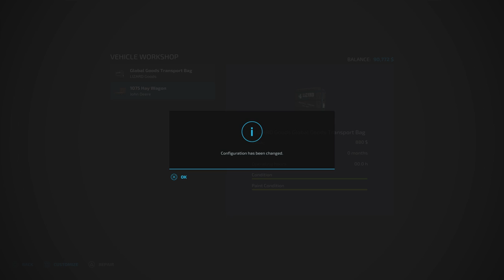FS22 | Frühling | Ep 11 | THE MAHNEW METHOD! | Farming Simulator 22 PS5 Let’s Play.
FS22 | Frühling | Ep 11 | THE MAHNEW METHOD! | Farming Simulator 22 PS5 Let’s Play. ‘UPDATED’ Map by: Ka77e. MrSealyp’s Home for Abandoned Tractors returns. With a couple of months worth of lettuce and grapes, plus some more contracts under my belt, it’s time to swap out my mower for something else. I’m going to try the Farmer Mahnew Method for grass collection and then make some hay and silage too.

Weeds are OFF.
Normal economy?
1 day months.

Mods used:
Massey Ferguson 100 Series + Fahr Apn Baler and Autoload Bale Trailer By: EY modding,
John Deere 6300 By: SleutjesModding,
Marshall ST1800 By: Arek,
Manure Factory By: FSPT,
Greenhouses With Seed And Fertiliser By: Happy_M0le,
Valmet 6400 By: Greenlandfarming,
Case IH 7200 Series By: MAtt26,
Lizard R300/R400 By: BartsoNv3,
Samasz Twist 600 By: Agrartechnik Nordeifel,
Vicon PS 1004/1654 By: no.naim,
Ino Elite 270 By: WhiteBull Modding,
Schuitemaker Vertigo Pack By: MefiuFs,
Hessian Farm By: BERNIE MW,
Multifruit Buying Station + Global Goods Transport Pallet By: 82Studio,
Grape Orchard By: OmaTana,
Farm Supply Pack By: The Lort,
John Deere 1075 Hay Wagon,
Rostselmash DT-75 By: Razor Modding Team,
International 86 Series By: Julian F. Modding,
Big Bag And Support Package By: Farm Centro Sul,
Small Flatbed Trailer Autoload Pack By: macktrucker921,
Buyable Small Square Bales By: Tarczi007,
ELHO TR300 By: HoFFi,
Lizard Forage Pickup By: FluffyMods,
Lizard PS18-23H By: ARM-Team,
Fortschritt E281-C Pack By: Aaa modding,
Lizard RDMR 300 By: Holzs FS,
Olives + Olive Picker By: raultcristi1 (VSR Modding Sur),